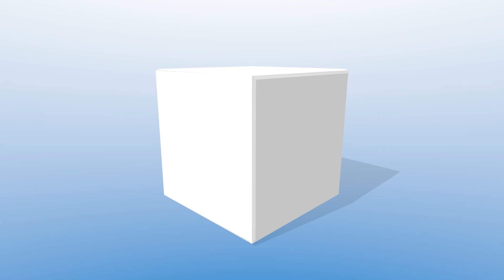AAKANSHA BAIJAL | ELECTRONICS & COMMUNICATION | BITS PILANI GOA CAMPUS | ExamBox | By ABHI Sir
BEST BOOKS FOR BITSAT

Prep Guide to BITSAT 2021
BITSAT 16 Years Chapter-wise Solved Papers
BITSAT 12 Year-wise Solved Papers (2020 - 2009)
BITSAT 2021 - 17 Practice Papers

Best Books For IIT-JEE / IIIT / NIITS Preparations...

Mathematics

Mathematics for JEE
Vectors and 3D Geometry for JEE (Advanced)
Skills in Mathematics - Play with Graphs

Physics
Concepts of Physics ( H C Verma ) Part1 with Solutions of both the Volumes

Understanding Physics for JEE Main and Advanced Mechanics
Optics and Modern Physics for JEE (Advanced)

Chemistry
Advanced Problems in Organic Chemistry for JEE (with Solution)
Problems in Physical Chemistry for JEE (Main & Advanced)
Problems in Inorganic Chemistry for JEE (Main & Advance)
About us

ExamBox is an official youtube channel that provides free courses with LIVE Digital sessions and onboard a series of lectures for a particular chapter that will help students study and prepare prolifically and systematically. ExamBox also delivers free content and specifically designed made-up courses for important test levels like Foundation exams (7th,8th,9th&10th), JEE MAINS & ADVANCED, NEET.

ExamBox have the Best Educators with interactive live sessions and structured and designed courses with PDF's

ExamBox is a startup by ABHI Sir
10+year Experience
Mentored 1000+ IITians